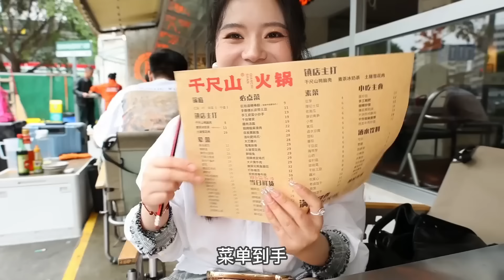深夜10點開車16公里，只爲吃一碗爆辣的全家福螺螄粉，免費炒螺螄暢吃不限量【温油辣辣U】